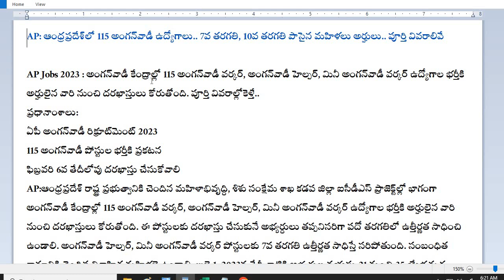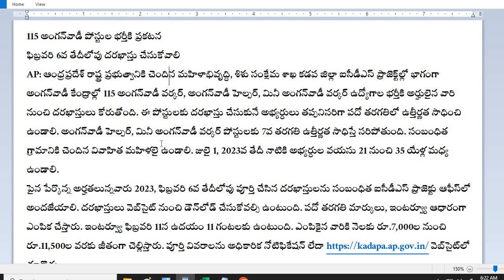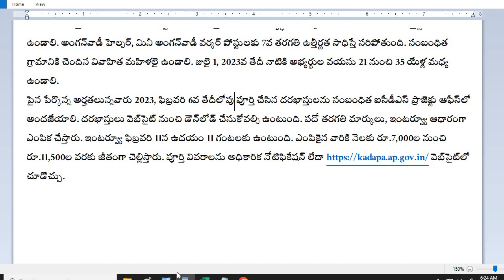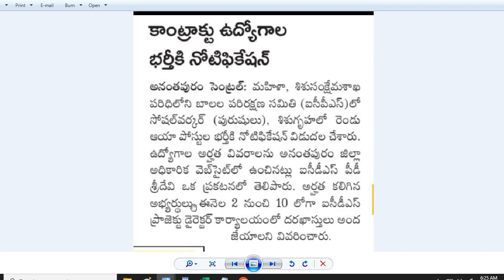AP Anganwadi Jobs: ఏపీలో 7వ తరగతి,టెన్త్ పాసైన వారికి శుభవార్త.. అంగన్ వాడీ ఉద్యోగాలకు నోటిఫికేషన్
AP Anganwadi Jobs: ఏపీలో 7వ తరగతి,టెన్త్ పాసైన మహిళలకు శుభవార్త.. అంగన్ వాడీ ఉద్యోగాలకు నోటిఫికేషన్

AP: ఆంధ్రప్రదేశ్‌లో 115 అంగన్‌వాడీ ఉద్యోగాలు.. 7వ తరగతి, 10వ తరగతి పాసైన మహిళలు అర్హులు.. పూర్తి వివరాలివే

AP Jobs 2023 : అంగన్‌వాడీ కేంద్రాల్లో 115 అంగన్‌వాడీ వర్కర్, అంగన్‌వాడీ హెల్పర్, మినీ అంగన్‌వాడీ వర్కర్ ఉద్యోగాల భర్తీకి అర్హులైన వారి నుంచి దరఖాస్తులు కోరుతోంది. పూర్తి వివరాల్లోకెళ్తే..
ప్రధానాంశాలు:
ఏపీ అంగన్‌వాడీ రిక్రూట్‌మెంట్‌ 2023
115 అంగన్‌వాడీ పోస్టుల భర్తీకి ప్రకటన
ఫిబ్రవరి 6వ తేదీలోపు దరఖాస్తు చేసుకోవాలి
AP: ఆంధ్రప్రదేశ్‌ రాష్ట్ర ప్రభుత్వానికి చెందిన మహిళాభివృద్ధి, శిశు సంక్షేమ శాఖ కడప జిల్లా ఐసీడీఎస్‌ ప్రాజెక్ట్‌ల్లో భాగంగా అంగన్‌వాడీ కేంద్రాల్లో 115 అంగన్‌వాడీ వర్కర్, అంగన్‌వాడీ హెల్పర్, మినీ అంగన్‌వాడీ వర్కర్ ఉద్యోగాల భర్తీకి అర్హులైన వారి నుంచి దరఖాస్తులు కోరుతోంది. ఈ పోస్టులకు దరఖాస్తు చేసుకునే అభ్యర్ధులు తప్పనిసరిగా పదో తరగతిలో ఉత్తీర్ణత సాధించి ఉండాలి. అంగన్‌వాడీ హెల్పర్, మినీ అంగన్‌వాడీ వర్కర్ పోస్టులకు 7వ తరగతి ఉత్తీర్ణత సాధిస్తే సరిపోతుంది. సంబంధిత గ్రామానికి చెందిన వివాహిత మహిళలై ఉండాలి. జులై 1, 2023వ తేదీ నాటికి అభ్యర్ధుల వయసు 21 నుంచి 35 యేళ్ల మధ్య ఉండాలి.
పైన పేర్కొన్న అర్హతలున్నవారు 2023, ఫిబ్రవరి 6వ తేదీలోపు పూర్తి చేసిన దరఖాస్తులను సంబంధిత ఐసీడీఎస్‌ ప్రాజెక్టు ఆఫీస్‌లో అందజేయాలి. దరఖాస్తులు వెబ్‌సైట్‌ నుంచి డౌన్‌లోడ్‌ చేసుకోవల్సి ఉంటుంది. పదో తరగతి మార్కులు, ఇంటర్వ్యూ ఆధారంగా ఎంపిక చేస్తారు. ఇంటర్వ్యూ ఫిబ్రవరి 11న ఉదయం 11 గంటలకు ఉంటుంది. ఎంపికైన వారికి నెలకు రూ.7,000ల నుంచి రూ.11,500ల వరకు జీతంగా చెల్లిస్తారు. పూర్తి వివరాలను అధికారిక నోటిఫికేషన్‌ లేదా వెబ్‌సైట్‌లో చూడొచ్చు.